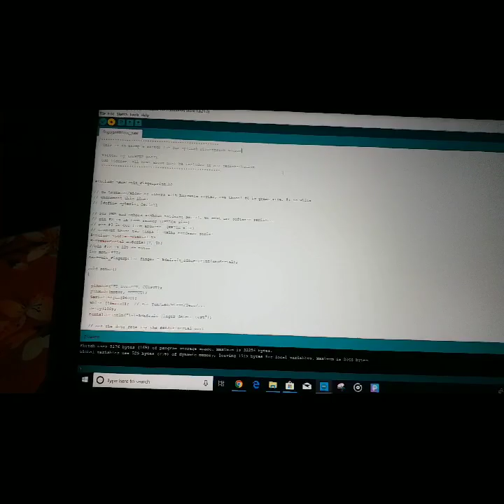Interfacing Fingerprint sensor with Arduino UNO(100% Working)